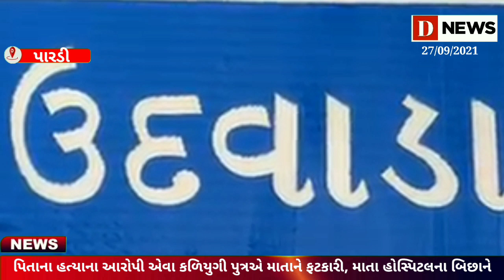કળિયુગી પુત્રનું કારસ્તાન,પિતાના હત્યાના આરોપી એવા કળિયુગી પુત્રએ માતાને ફટકારીD News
ડાબા પગના થાપા માં ફ્રેક્ચર થતા માતા વલસાડ સિવિલમાં દાખલ "